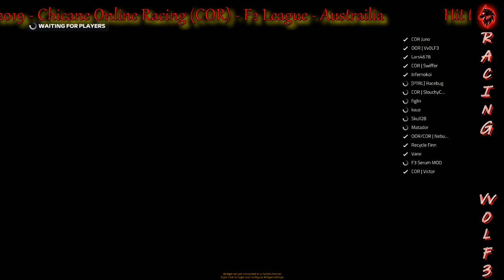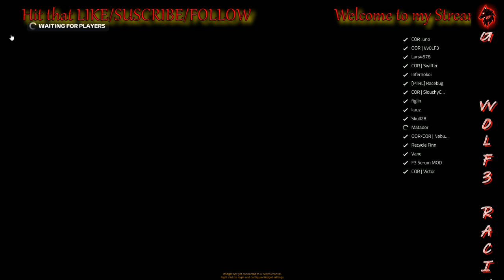COR - F2 - Aus